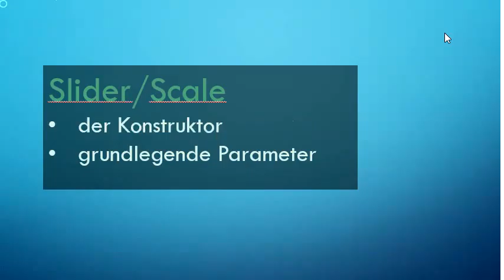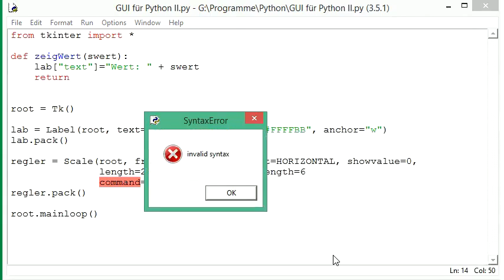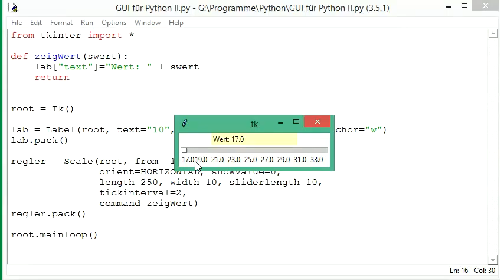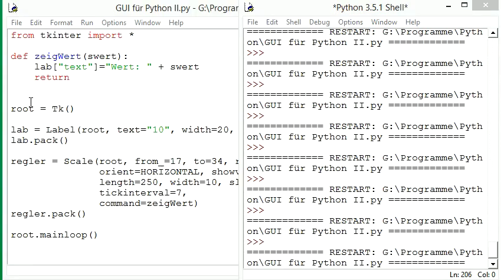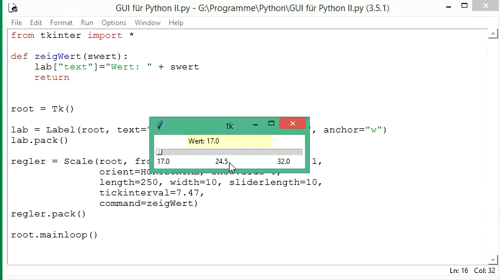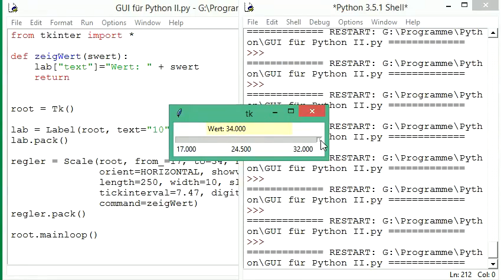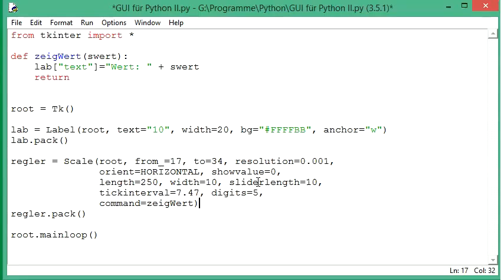023 GUI mit Python: das Aussehen des Schiebereglers (slider, scale) ändern